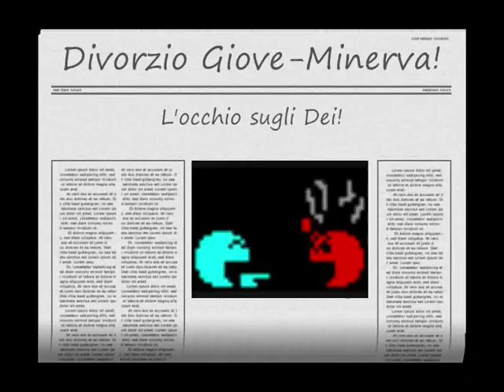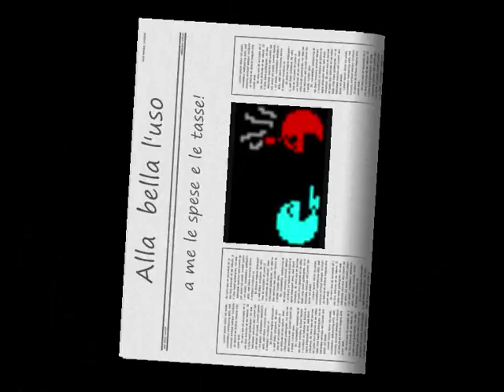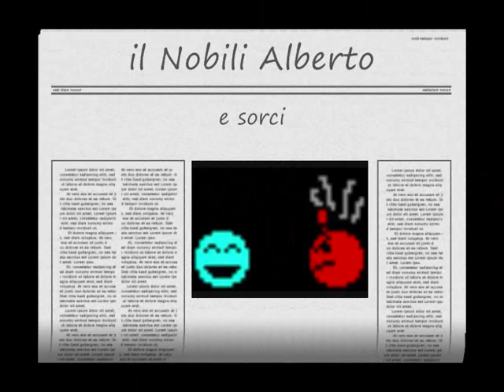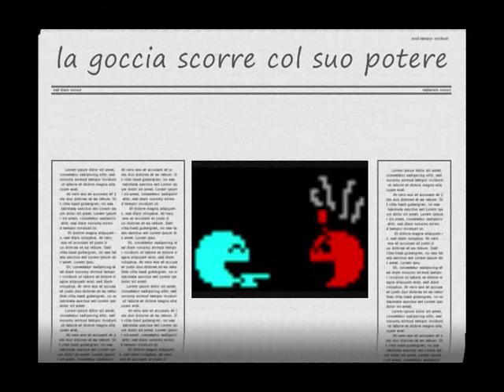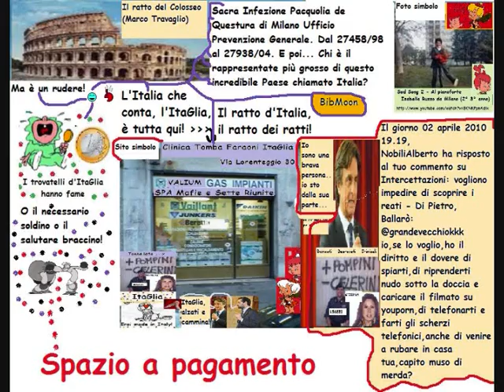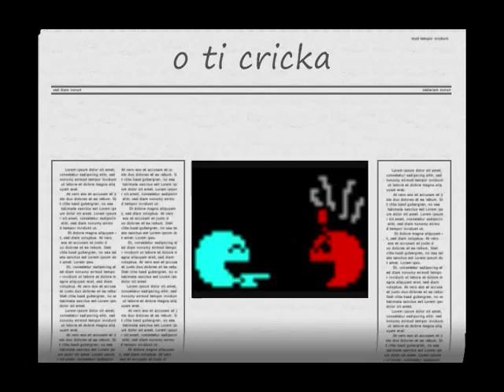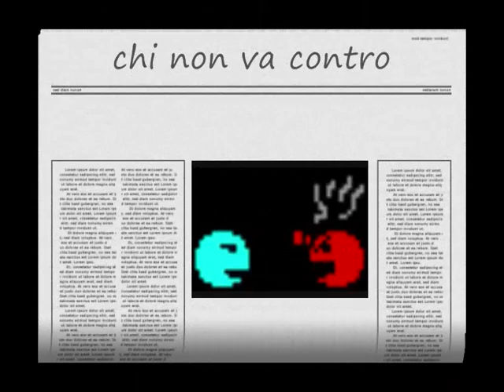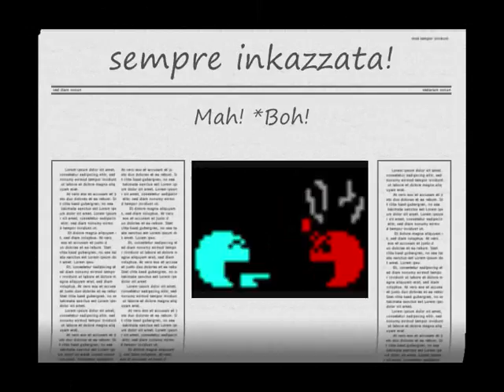Il regalo di Scajola - La scagliola per l'ItaGliola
(BumMoon)